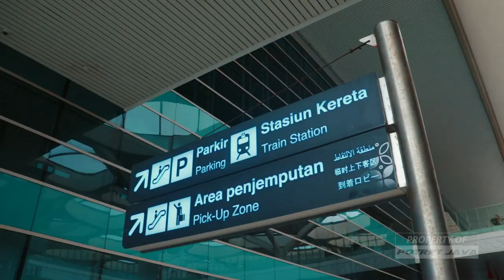VIRALL !! PERTAMA DI DUNIA GREAT PAINTING CAR DI BANDARA YIA KULON PROGO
Great Panting Car Art exibhition
Mobil mobil keren yang dilukis permanen oleh seniman  NASIRUN & BUDI UBRUX
16 Desember 2021 s/d 16 Maret 2022
Persembahan Angkasa Pura 1 & JavaConnections - art management .
Menyambut anda berwisata di Bandara Internasional Yogyakarta.

MERCY
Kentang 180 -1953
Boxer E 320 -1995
Tiger 280 E /S- 1981
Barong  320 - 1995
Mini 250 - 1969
Kebo 280 S - 1970

VW
Caravelle GL  1192
Safari - 1974
Combi - 1972

BMW
760 Li , 750 Li , 740 Li ,750 Li

Potret Java adalah channel youtube yang berisikan informasi berupa pengetahuan umum, Sejarah, Budaya, Hiburan, Berita, Unik, Viral & Aneh.

Disajikan melalui video yang menarik & informatif yang membuat kalian mendapatkan pengetahuan baru.